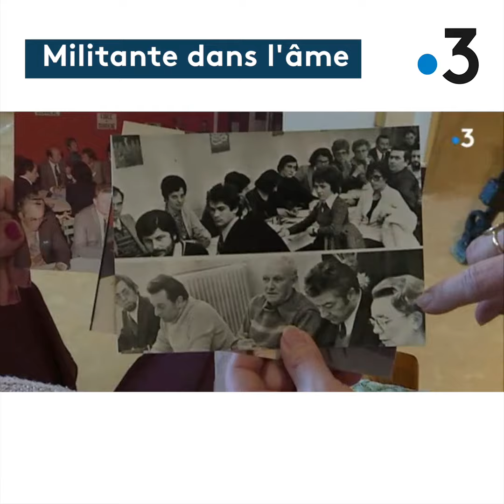Niort : portrait d'une militante syndicale de 88 ans (titré)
Jeanine Lambert a adhéré à Force Ouvrière en 1949, elle était l'une des premières à s'engager. Aujourd'hui à 88 ans, elle se mobilise encore pour des causes qui lui tiennent à cœur.

Reportage de Dominique Laveau, Alain Darrigrand et Christophe Pougeas

Intervenantes :
- Jeanine Lambert, militante Force Ouvrière depuis 70 ans
- Jocelyne Hauton, fille de Jeanine Lambert